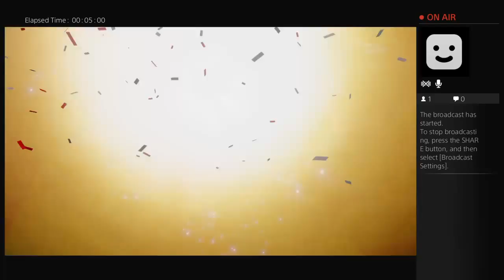Commander_Disin's Live PS4 Broadcast